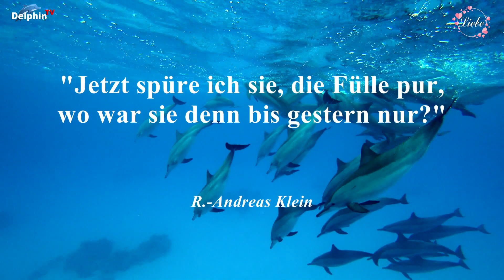Verabschiede Dich vom Mangeldenken | Heil-Channeling durch RAYA - NEUE Herzenswege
13 Verabschiede Dich vom Mangeldenken | Heil-Channeling durch RAYA - NEUE Herzenswege
❤️ Spenden an Andreas: Klicke auf "Thanks" unter dem Video ... Ich danke Dir ❤️

NEUE Herzenswege - spirituelle Ausbildungen und Heil-Channelings mit Herz
RAYA Elsner-Hildebrandt
Anerkannte Geistige Heilerin nach den Richtlinien des DGH
59519 Möhnesee
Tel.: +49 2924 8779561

Meine Bankverbindung, Informationen zu den Musiken und vieles mehr findest Du

§ Werbesendung